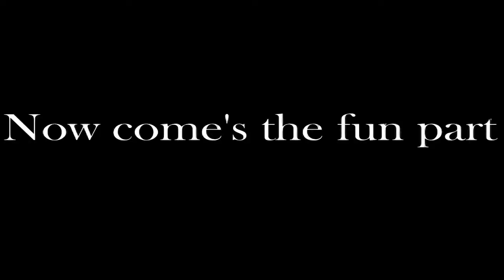Punch-Out! (NES) - Part 3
And Little Mac continues his climb trough circuits as we enter the World Circuit where we witness something from Russia with love or spite...

 And sorry shanic, I just had to edit in a bit of my own into thsi episode for what occured was too delicious.

  Playtrough edited & recorded by; shanic02

 Watch, comment and enjoy!